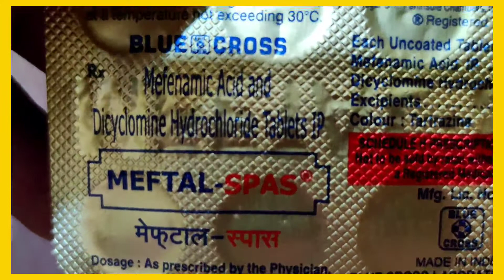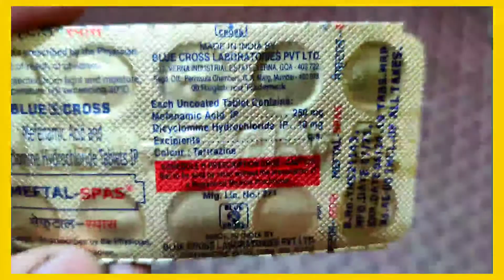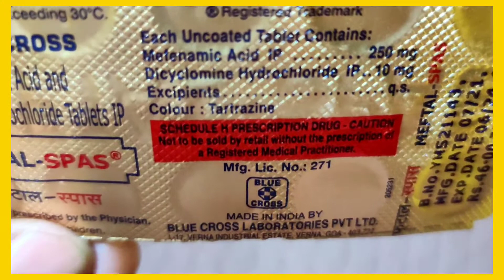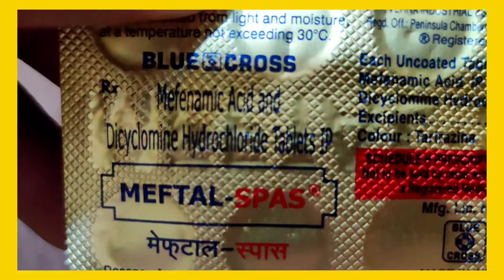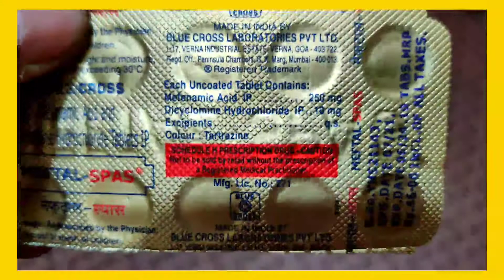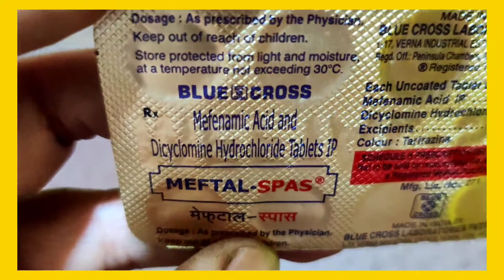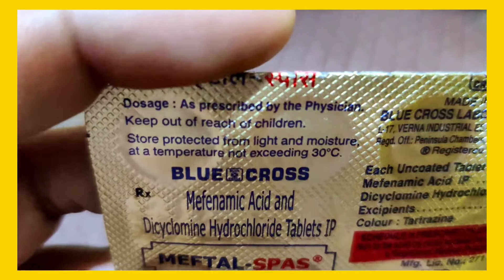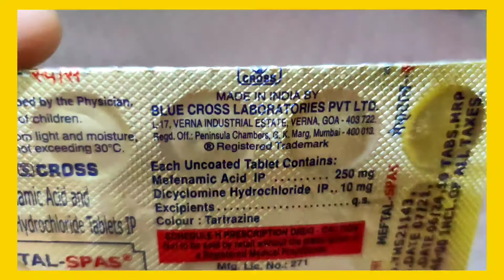Meftal Spas Tablet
Please find detailed review of Meftalspas tablet. This tablet is useful for Periodpain Abdominalpain & Stomachpain.